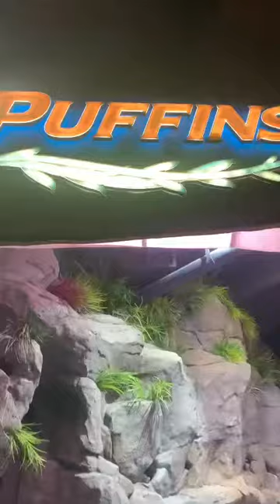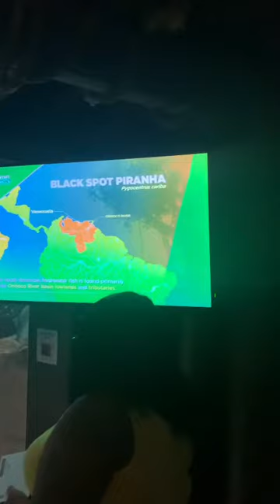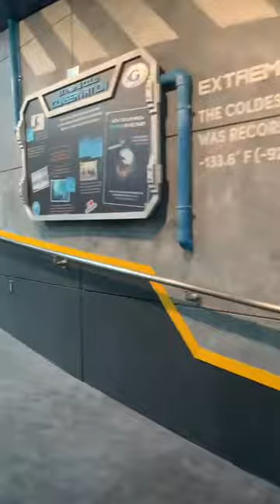Atlanta Georgia aquarium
The worlds biggest aquarium